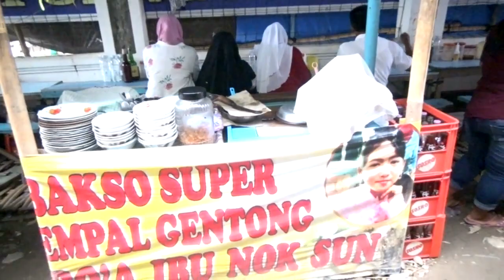Tanggul Kali Bangkir # live music *CERIA NADA* Sarlem. Langgengsari 20 januari 2020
Pepi production